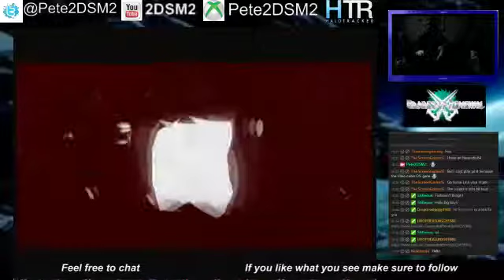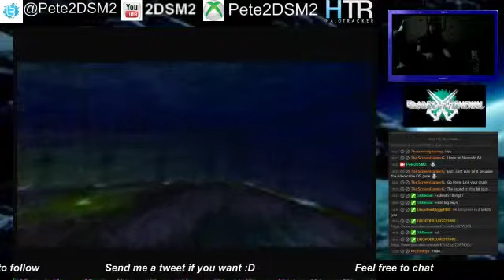Master1Hyperion Plays LoZ Majora's Mask 100% pt 2 - 14 / 25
Part 2 of the playthrough. Sorry guys. Part 3 will be in a while -- Watch live